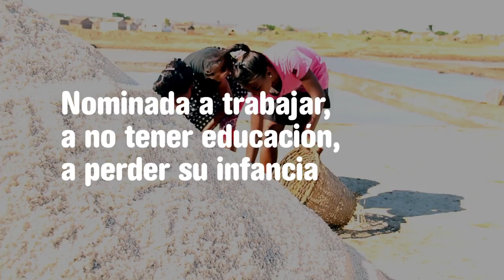Concierto "Había una vez 1000 voces"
Concierto de la Malagasy Gospel y 1000 niñas y niños en en escenario de la Caja Mágica dentro de la Gira 2016.